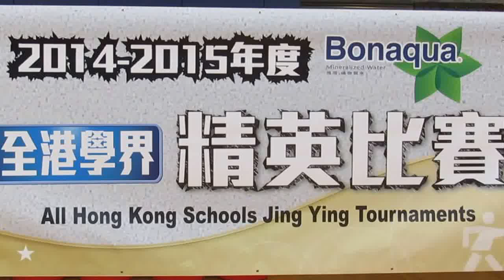體藝vs鄭裕彤(2014.12.31.學界女子排球精英賽決賽)開塲精華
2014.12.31.青衣體育館 11:24開塲